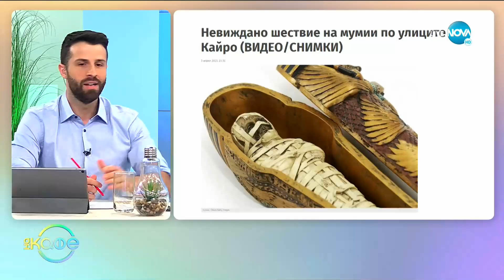Етиен Леви: Говори вокалният педагог - „На кафе” (05.04.2021)